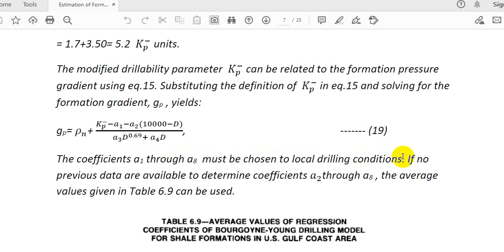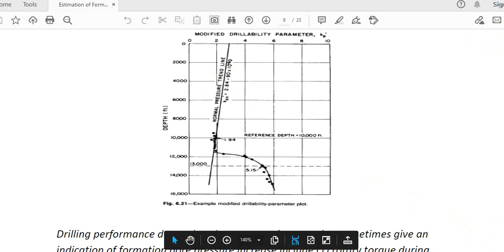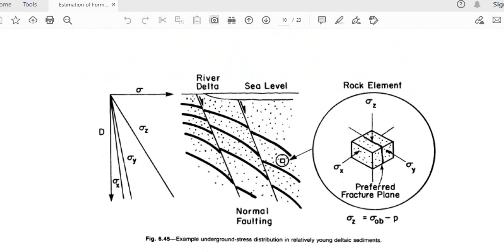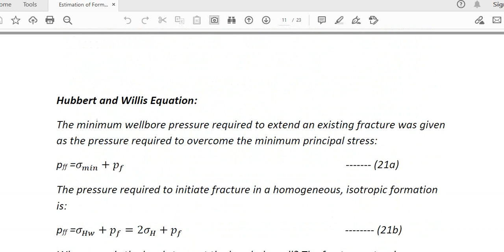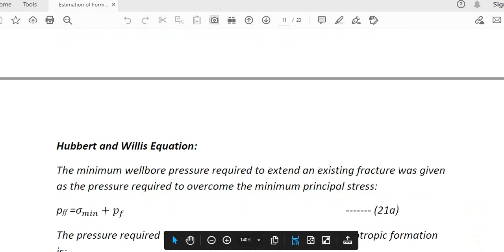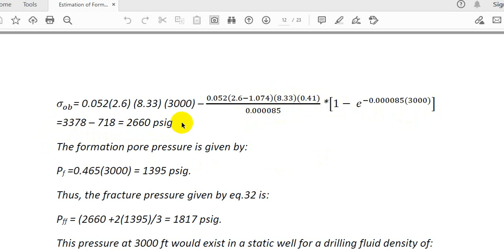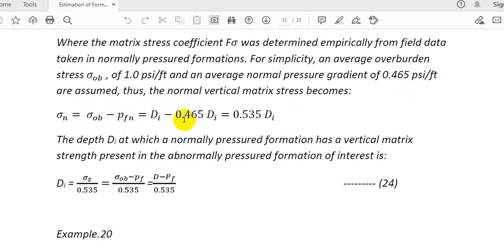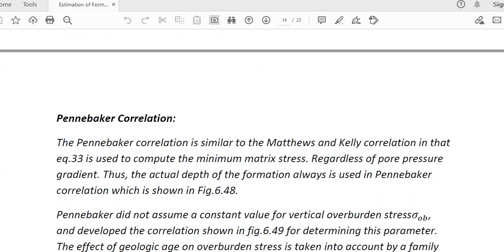12 Lecture Formation Pressure Estimation Part ONE